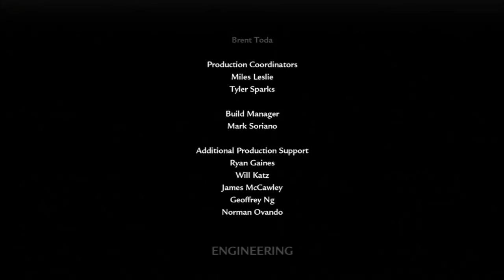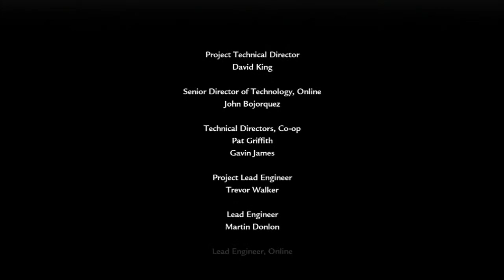The Zombies Run | WaW | Der Riese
So you liked the video huh? Well now you've done that...FOLLOW ME ON THE TWITTERINGS!